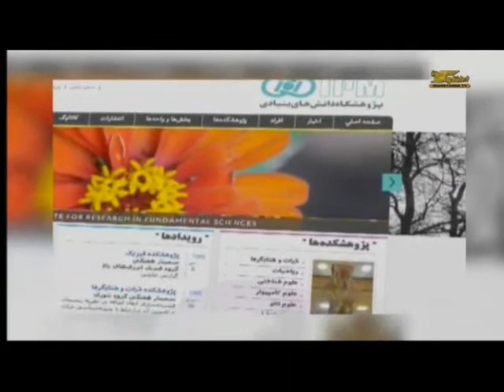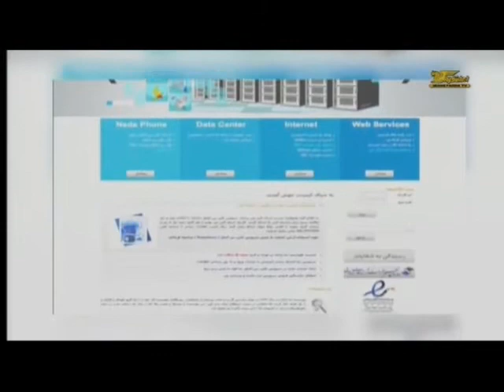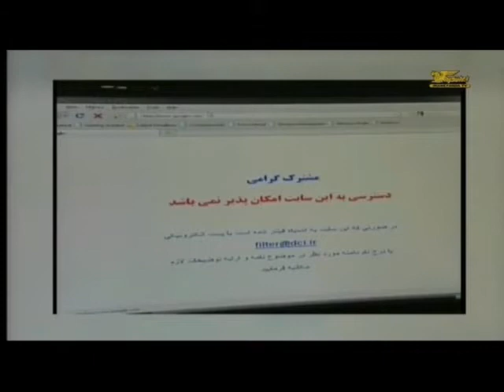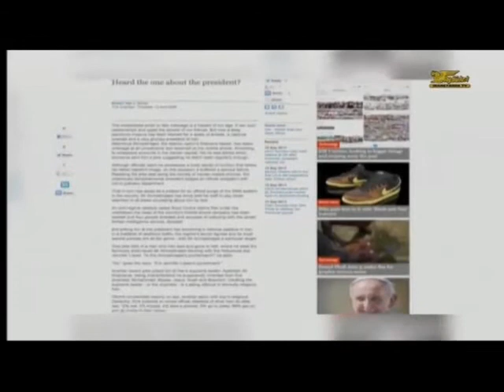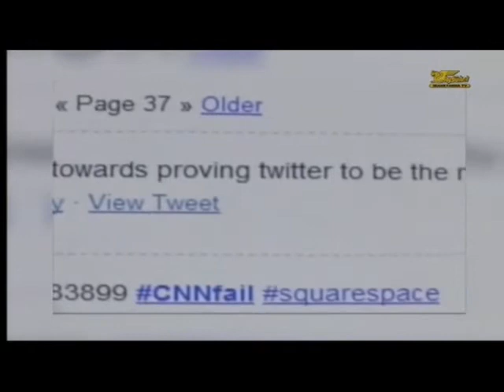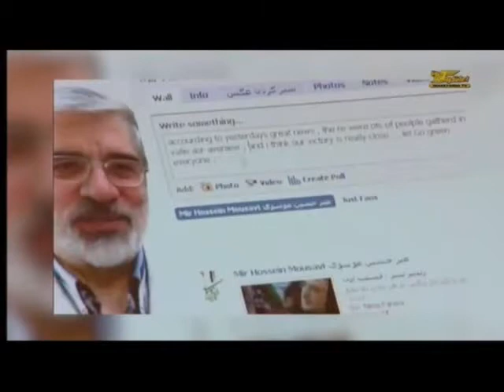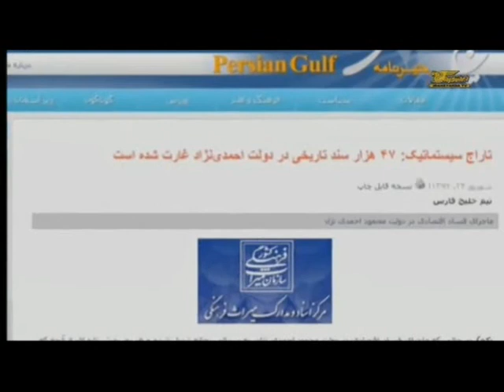ایران و جهان در هفته ای که گذشت شنبه 30 شهریور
با فریبا شیرازی خواهیم بود در ایران و جهان در هفته ای که گذشت. در این برنامه به مهمترین رویدادهای سیاسی، اجتماعی و فرهنگی هفته ی گذشته می پردازیم. همچنین گزارش های خبری ویژه ای نیز برای شما تدارک دیده ایم. با ما همراه باشید